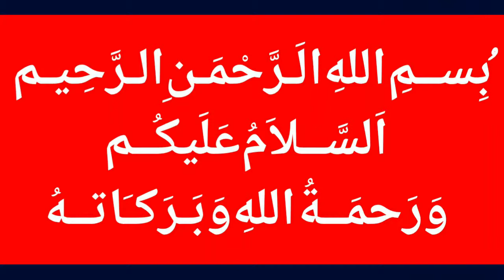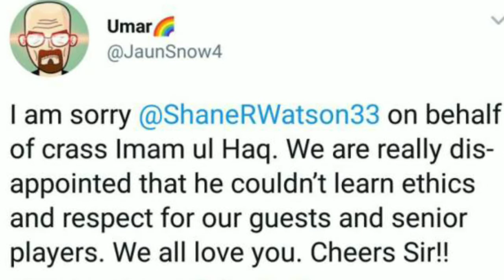Imam ul Haq apologises to Shane Watson after heated send off at PSL4 final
MalangiOfficial Imam ul Haq apologises to Shane Watson after heated send off at PSL4 final